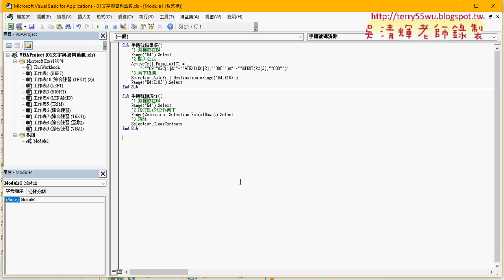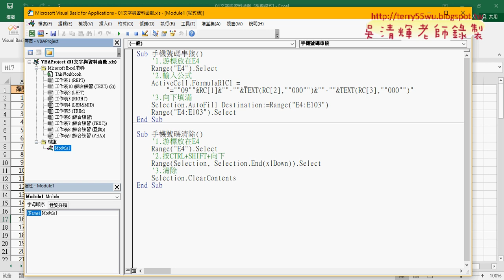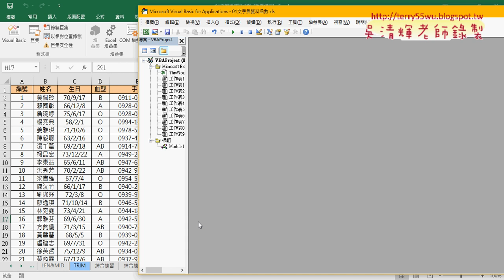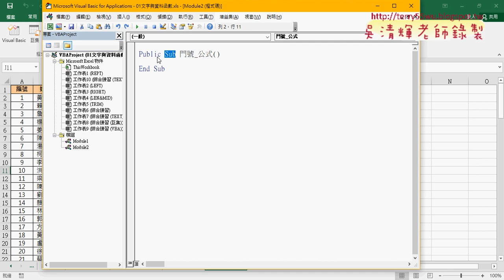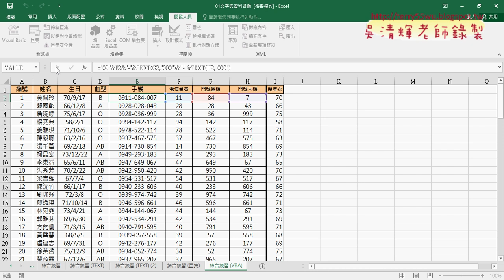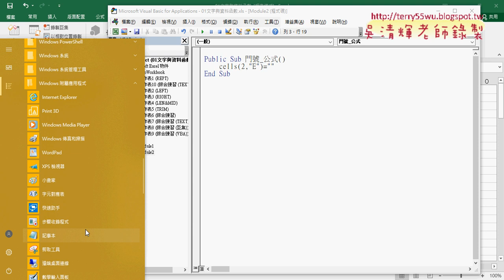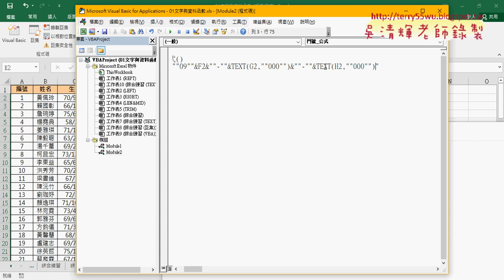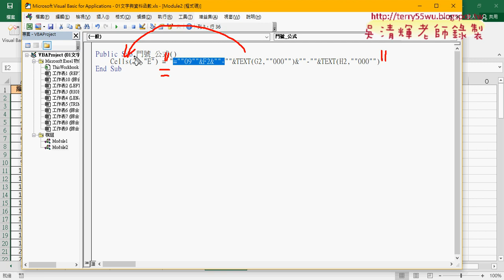06 VBA環境設定與公式輸出到Cells物件